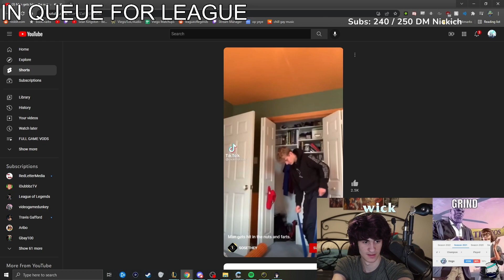WHEN KIDS FROM THE UNDERCITY DON'T STICK TOGETHER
REMIX... REPLAY :(